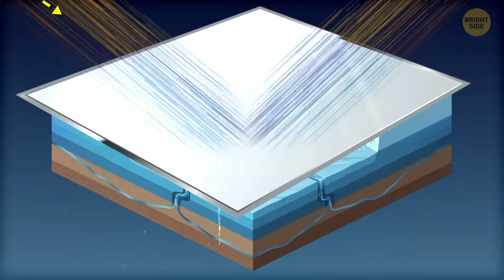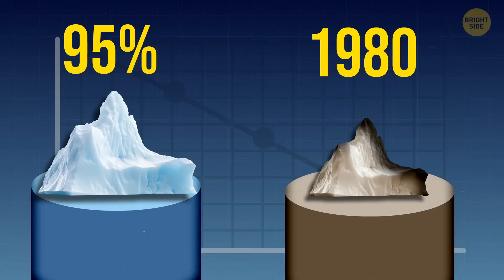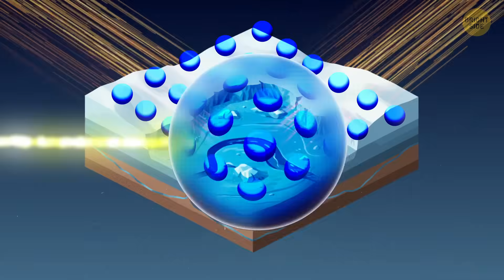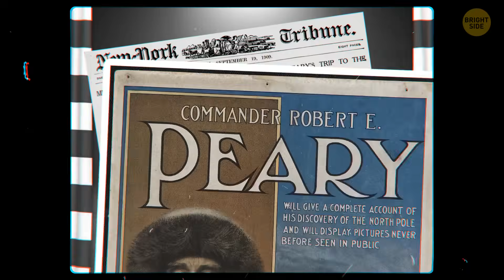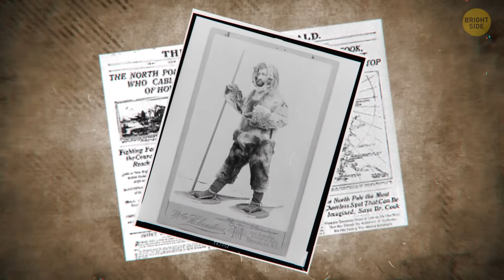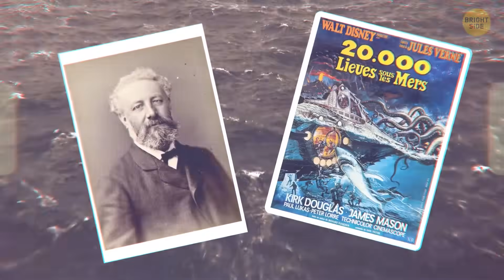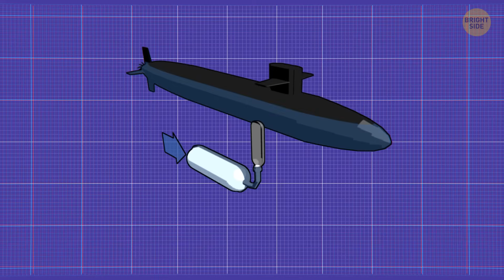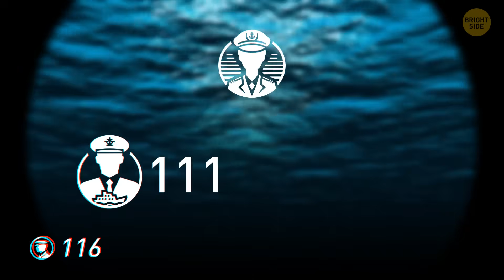They’re Sending a Swarm of Drones Under the Arctic - What’s Going On?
The Arctic is changing faster than anyone expected and now researchers are deploying an unusual fleet beneath the ice. No one was prepared for how bold their plan would be… or why the Arctic needs it. In this video, you’ll also uncover the forgotten story of the first submarine to ever reach the North Pole and the strange events that followed. Two mysteries, one of the most remote places on Earth - and answers that could reshape everything we thought we knew about the ice at the top of the world.